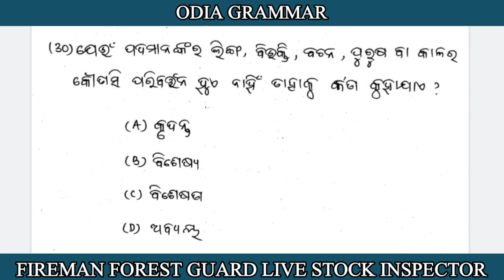Odia Grammar for Fireman & Forest Guard || ବିଶେଷ୍ୟ ଓ ବିଶେଷଣ || Class 16 || DRN Classes